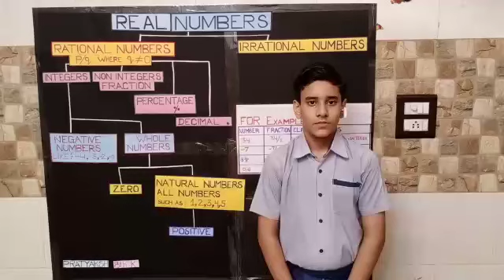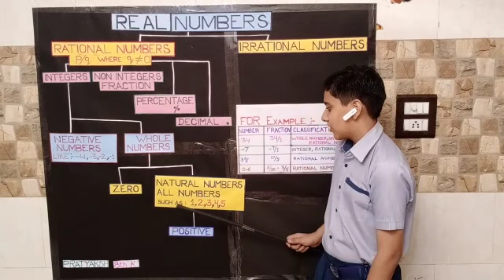Real Numbers- Mathematics is fun for learners